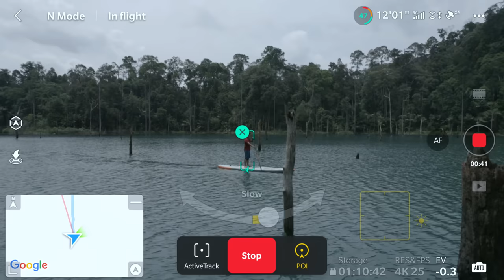Macam mana aku shoot video EPIC? DJI Air 2S (Malaysia Review)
Ramai yang tanya aku tips untuk buat video epic. So antara jawapannya, angkat sebiji drone.

Then bila DJI contact aku untuk review DJI Air 2S ni, aku excited sangat sebab nak tengok quality 1" sensor yang ada dekat drone ni.

Honestly feeling pakai drone ni lebih kurang je dengan Mavic Air 2 yang aku pakai sebelum ni. Tapi dia punya footage, sumpah aku cakap. Antara yang paling cantik aku pernah tengok. Low light dia pehhh.

So worth ke tak nak upgrade? komen sikit 🤔

0:00 - Intro
0:13 - Unboxing
2:59 - Bosan ah cakap. Jom test! Test Fly 1 - Kuala Lumpur (Day)
5:19 - Test Fly 2 - Lake
7:35 - What I like
8:03 - Low light Test Fly 3 - Kuala Lumpur (Night)
9:40 - What I don't like
10:17 - Conclusion

Tiba masa kita merancakkan semula sektor pelancongan negara!